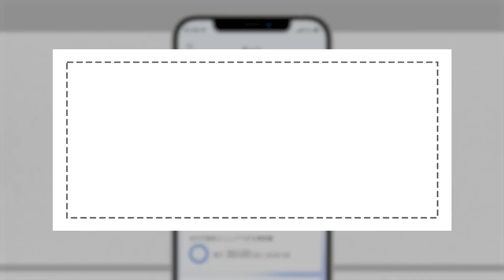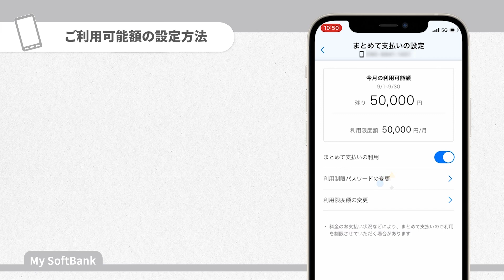ソフトバンクまとめて支払い ご利用可能額の設定方法［My SoftBankアプリ］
My SoftBankアプリでソフトバンクまとめて支払いのご利用可能額を設定する方法をご案内します。

＼動画で見るとわかりやすい!!／
新規契約/機種変更をされたお客さま向けに、設定動画を掲載しています。

・初期設定
・契約内容の確認/変更
・各種メール設定
・LINEの設定
・フィルタリング設定　etc